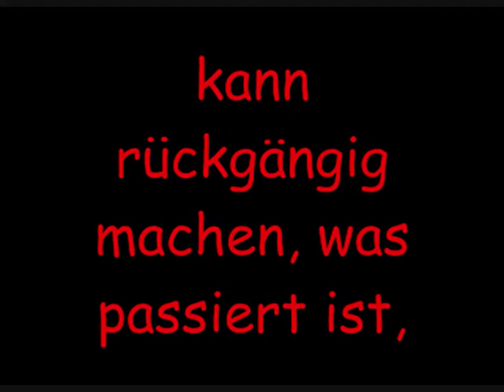Unser Enno (lowres)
Enno, du fehlst uns so...

(low res version)
dedicated to our very good friend Enno.
translation:
nobody can undo the things that happened, but in our memory, you've become immortal. we will NEVER forget you...